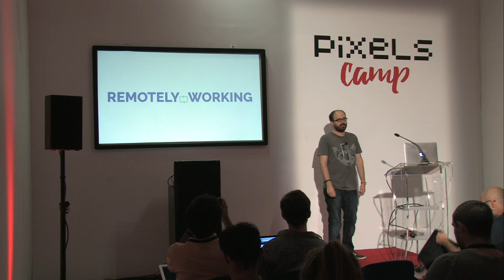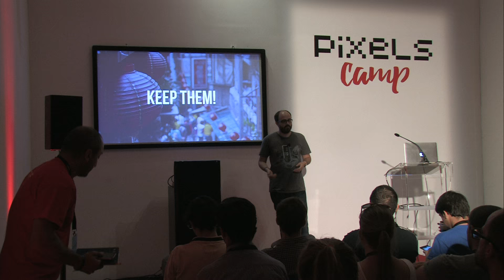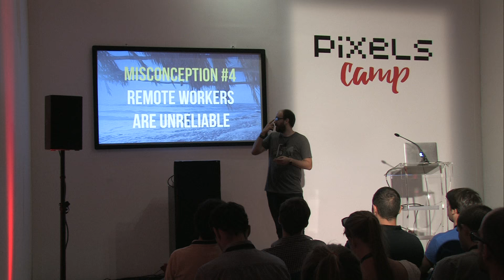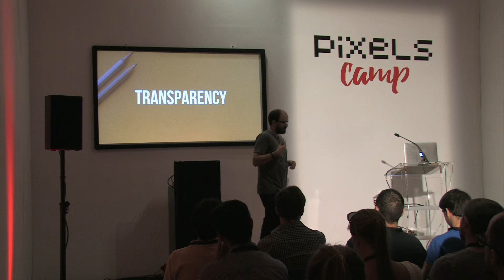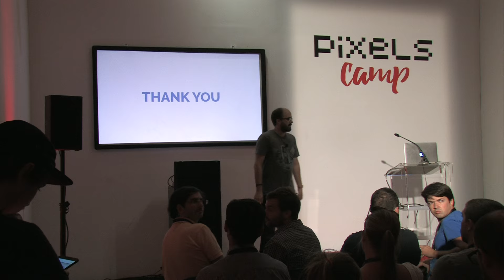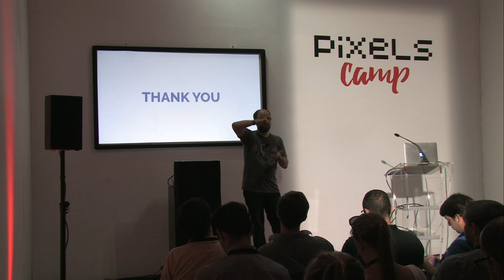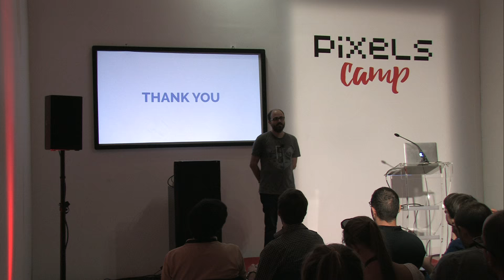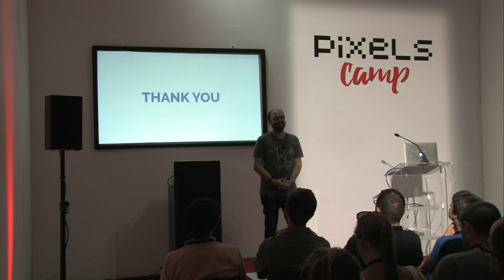Remotely Working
Two years ago I started working for a 100% remote development agency. We work with industry giants and we're all around the world. This talk is about sharing the journey from being doubtful it would ever work to a remote working evangelist.